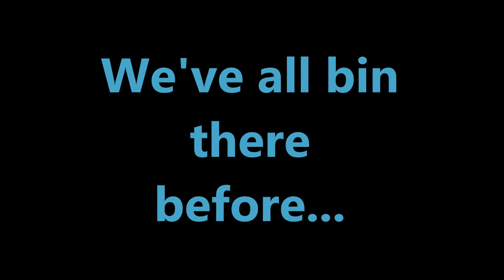We've all BIN there before...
Hey guys just a short video! Dans Inventions will be out within the next week! More coming soon! :)